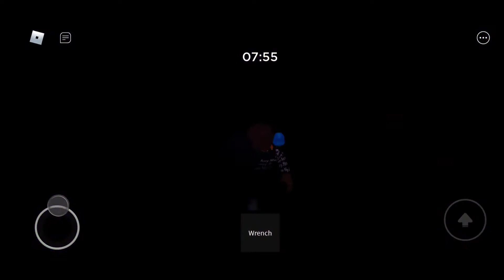My Piggy: The Lost Book Predictions For Chapter 4!!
My Piggy: The Lost Book Predictions!!

Cool Channels